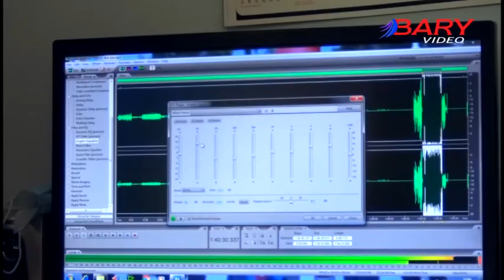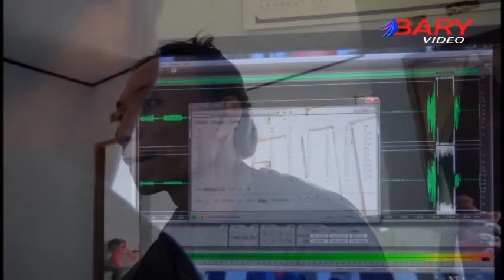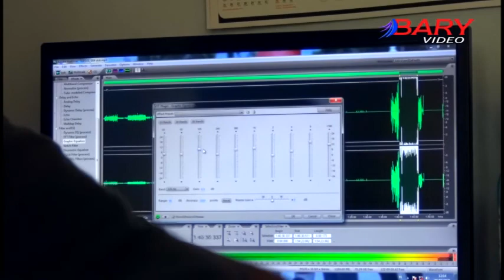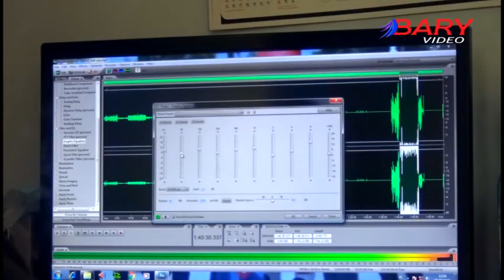Viral Detik - Detik , Lagu KANGGO WONG KAEN Suara saking merduya hingga yaris tak terdengar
Like end  Komen chaanel BARI video